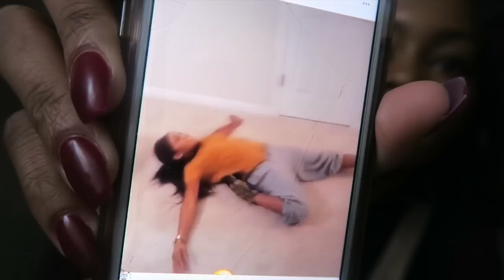College Vlogs: Get Ready With Me